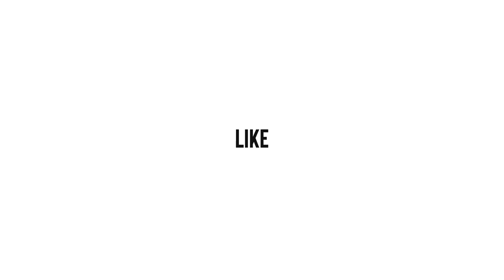పచ్చి రొయ్యల బిర్యాని - చికెన్ కర్రీ అదుర్స్ | Konaseema Garden Party | Prawns Biryani | Aadhan Food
Hello Everyone today we are presenting you a Konaseema Garden Party. We Made Prawns Biryani and Chicken Curry.